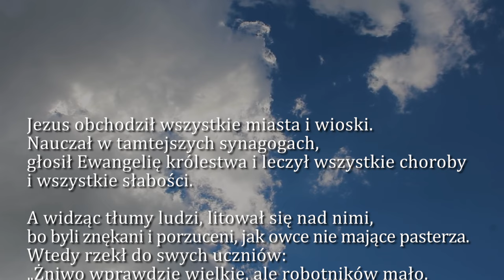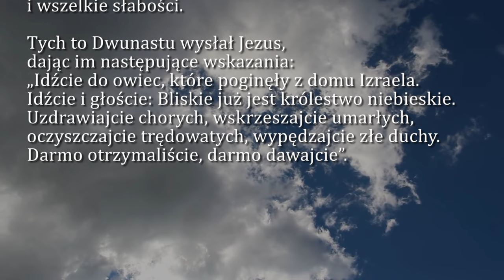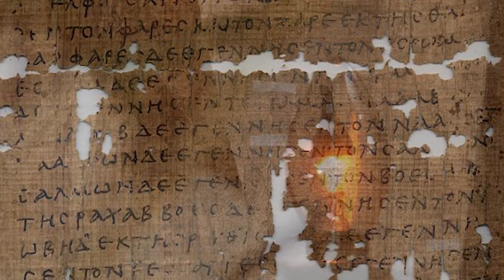Dobra Nowina na dziś | 9 grudnia - Sobota, I tyg. Adwentu